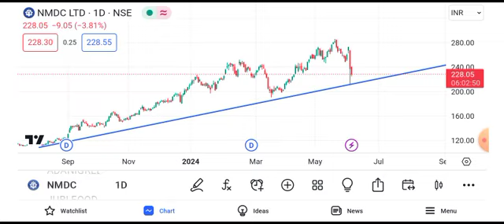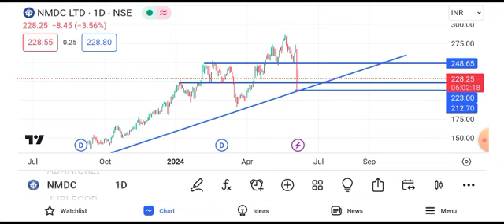nmdc share news tomorrow || nmdc share news latest news target